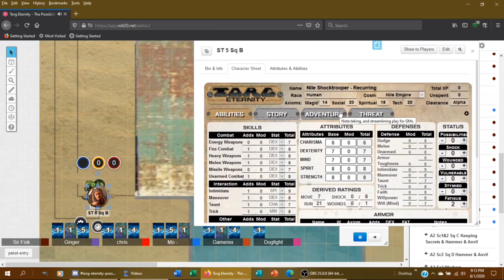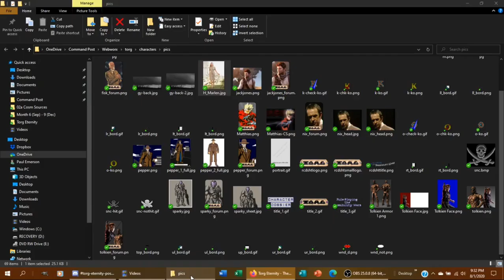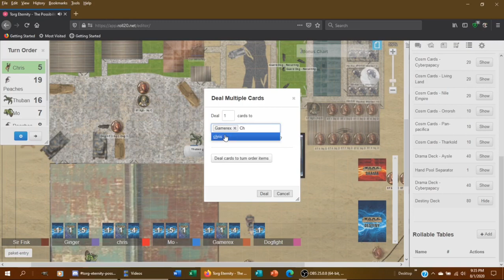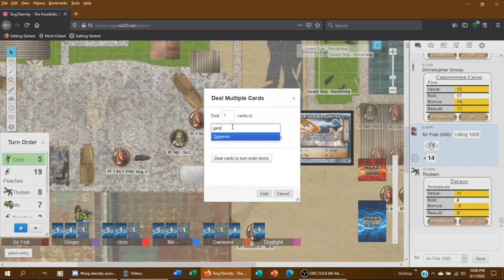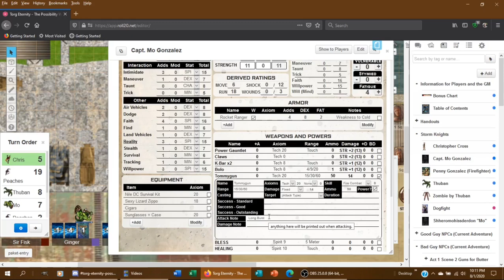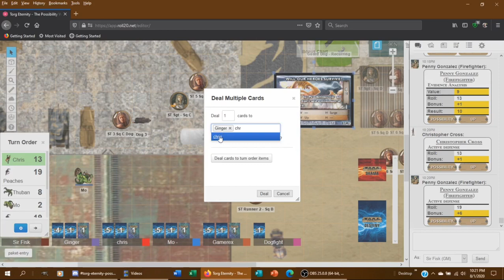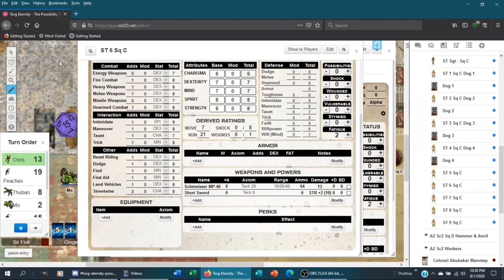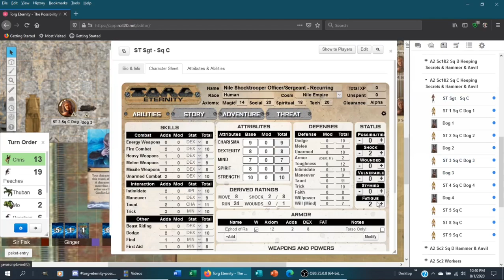Possibility War Ep021, 1 August 2020 Highlights, Torg Eternity, Possibility Blackout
I know this video's been a long time in coming, but it took me about 95 man-hours, and I'm not joking or exaggerating the time, to get this highlights video prepared for release.  This is the follow-on to Episode 20, not only in number, but also the second highlight video in what has now become a series of three for the evening of August 1st, 2020.  It is fitting that this video is being released exactly one year later.

Follow-on video's to this one see my skills in making and editing video's improved.

West End Games for Torg: Role-Playing the Possibility Wars, Original Writer for Before the Dawn: Greg Gorden

Writing, Contributions & Editing for Possibility Blackout, based on Before the Dawn: Paul Emerson, Ginger Gish, Jay Rutley, and Lee Langston.

Art Direction, Graphic Design & Illustrations: Aaron Acevedo, Talon Dunning, Bien Flores, and Gunship Revolution.

Creative Commons Artwork: Pg 4 Faberge Egg (fromrussia.com), Pg 5 Diving Suit, Pg 14 Dorothy’s House, Pg 16 Kennels, Pg 19 PBY Seaplane, Pg 36 Military Vehicles (3 pieces), Pgs 39-40 PBY Seaplane Interior (minus grid; 2 pieces), and Pg 49 Fun Meter.

Art & Illustrations by Paul Emerson: Pg 1 Family Crest, Pg 10 Incredible Digging Device Exterior, Pgs 26-7 Professor Shariff’s Journal Pages (4 pieces), Pgs 28-30 Living Land Digging Device Battle Maps (3 pieces), Pgs 31-4 Incredible Digging Device Interior Battle Maps (6 pieces), Pgs 35, 37-8 Al Qunfudah Nile Secret Base Maps (3 pieces).